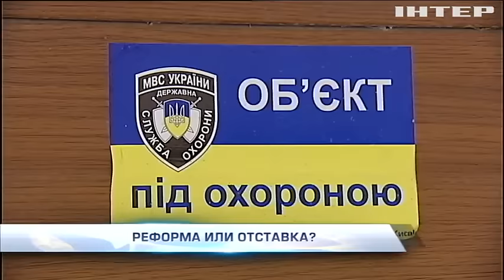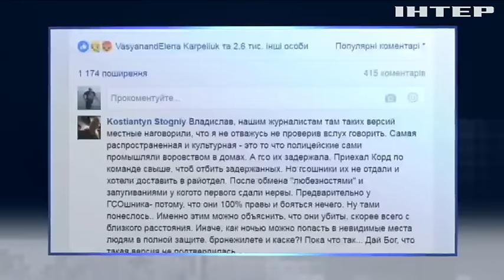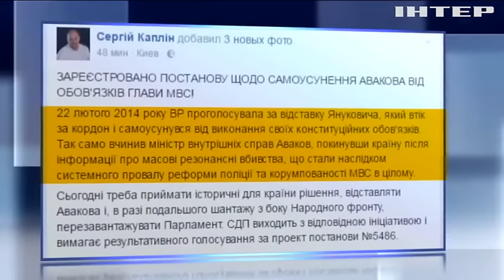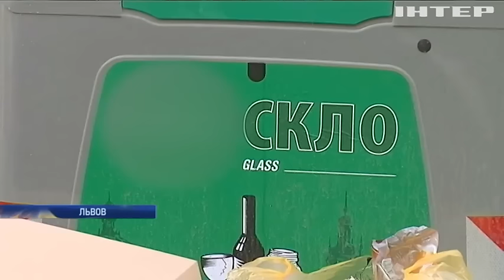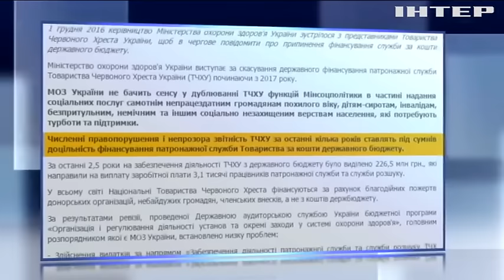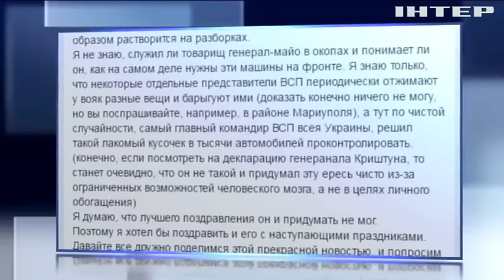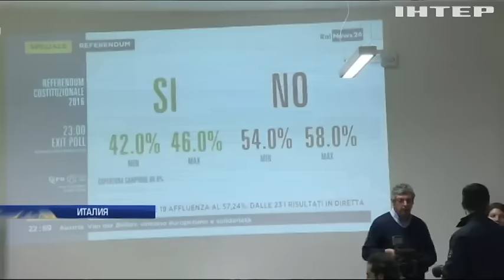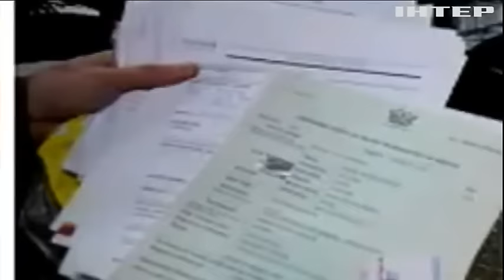Подробности, выпуск за 5 декабря 2016 года